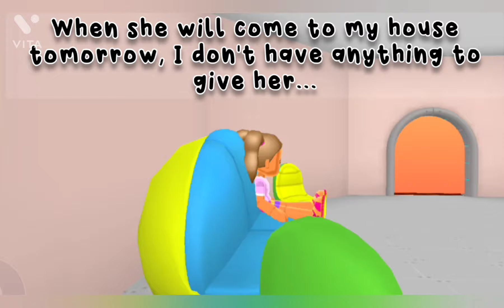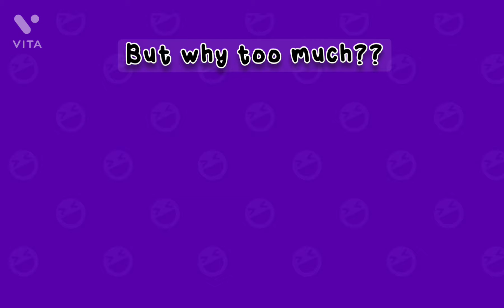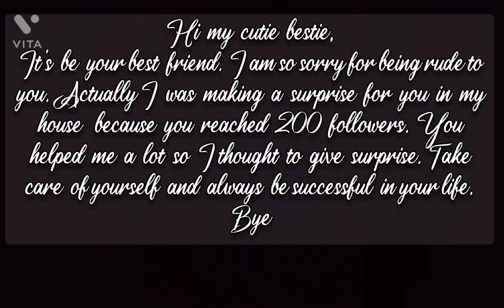THE 💔 BESTIES | PKXD SHORT FILM | UnicornGirl PK XD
A heart touching pkxd short film..🥺🥺

owners

UnicornGirl PK XD ✨